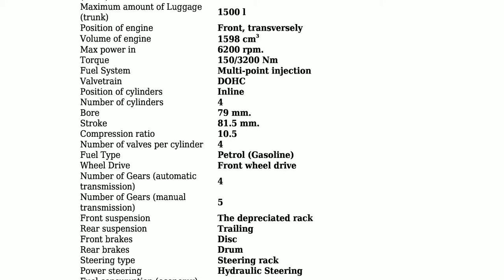Opel - Astra G Caravan - 1.6 16V (101 Hp) - Technical specifications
Power 101 hp; Coupe type Combi; Fuel Type Petrol (Gasoline); Fuel consumption (economy) - urban 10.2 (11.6) l/100 km.; Fuel consumption (economy) - extra urban 6.2 (6.5) l/100 km.; Doors 5; Seats 5; Length 4288 mm.; Width 1710 mm.; Kerb Weight 1221 kg.; Number of Gears (automatic transmission) 4;